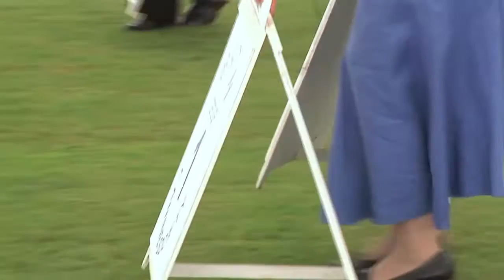Bath Championship Dog Show 2014 - Toy group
Breed CC record holder and Joint Top Toy in 2013, Chinese Crested Ch Debrita Diaz was the winner of the first group of the weekend at Bath Championship Dog Show.